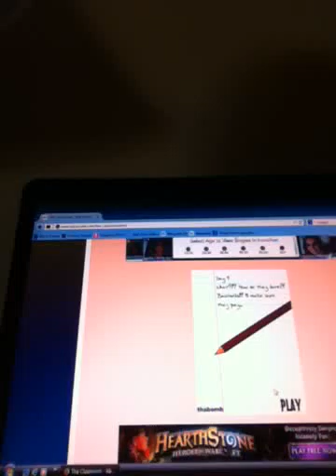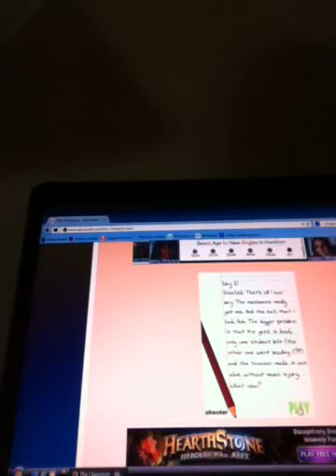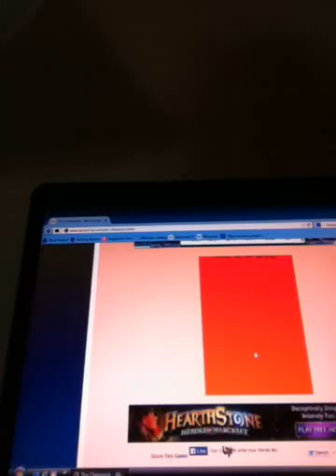Let's Play The Classroom: Levels 9 and 10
I decided to just skip from level 9 to level 10 because y'all saw what happens in that level (someone throws a bomb through the window, which explodes and kills the geek and two other students, as well as fazes the teacher momentarily) and was really struggling with it.

Passwords: (must be lowercase)

1: practice
2: movein
3: soldier
4: suicidal
5: poweroff
6: cheater
7: thefight
8: bastards
9: thabomb
10: shooter